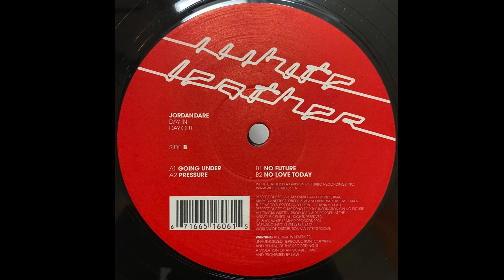Jordan Dare – No Love Today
Full EP available for streaming already, but really love this one i think it deserves its own upload :)
Full EP on @The Blind Spot channel :

Label: White Leather – WLV 006
Format: Vinyl, 12"
Country: Canada
Released: 2004
Genre: Electronic
Style: Tech House

All tracks are uploaded at low bitrate 128 kbps, and are not meant to be downloaded. Buy records, support the artists!